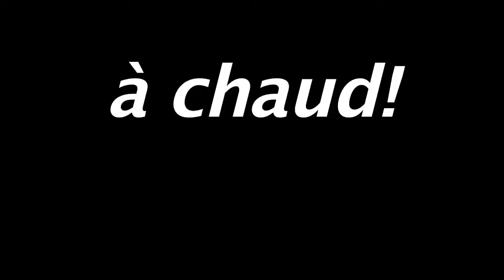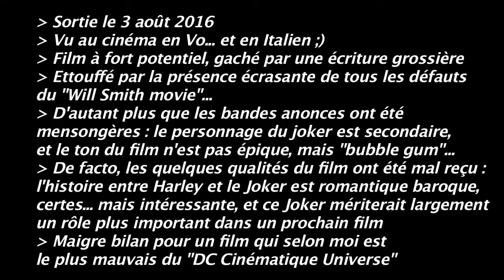Suicide Squad 7/7 : Ça va coller aux baskets du DC Universe...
PODCAST Audio uniquemen!

- Suicide Squad correspond a un cinéma "chewing gum"...
- Bilan
- Un film qui fait du mal au DCCU...
- Quelle suite après ça?

Réalisé par David Ayer

Vu au cinéma en vo, vf et italien

Mon Twitter
 Jetez un coup d'œil à un mec qui parle trop (@didierasson) :

-(Video sur le jeu d'acteur...)
Every frame a painting